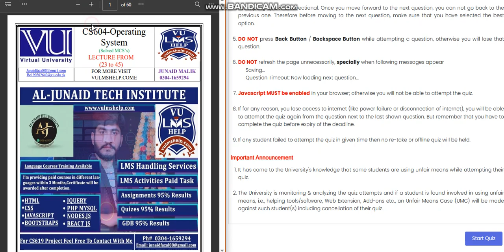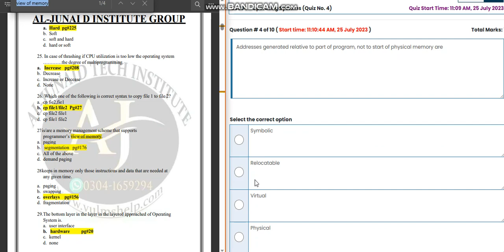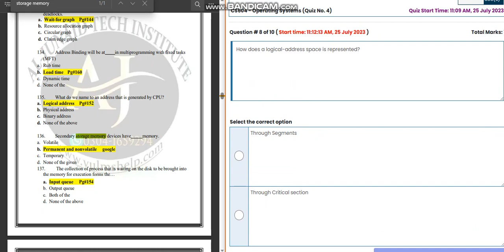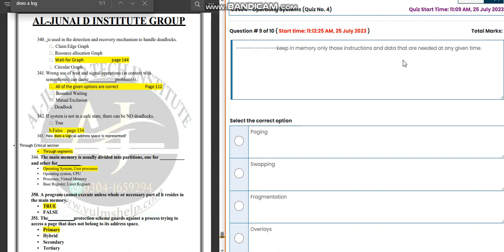CS604 Quiz 4 Spring 2023 | cs604 quiz 3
cs604 quiz 4 solved 2024,
quiz 4 solution spring 2023 cs411,
cs604 quiz 4,
cs602 quiz 3 solution,
cs604 quiz 4 solutions,
quiz 4 cs606,
the solution of quiz 4 cs604,
 quiz 4 2023,
vu,
cs604 quiz solution,
cs604 quiz,
cs604,